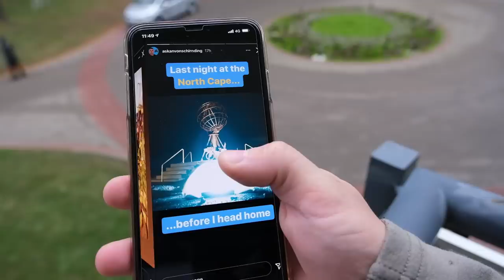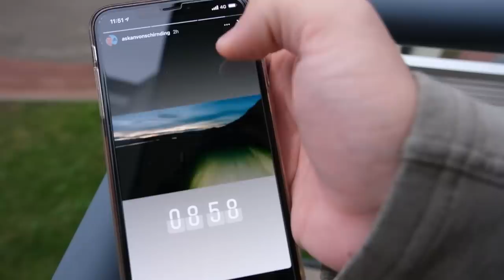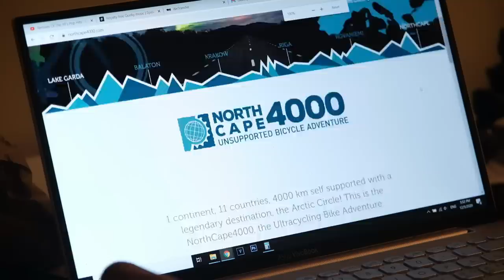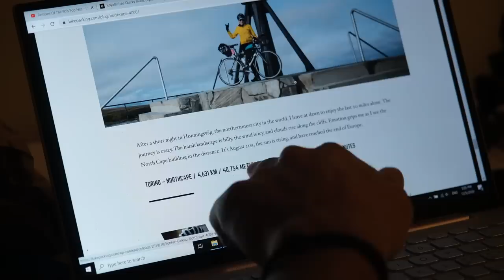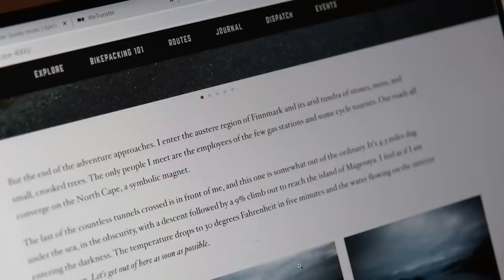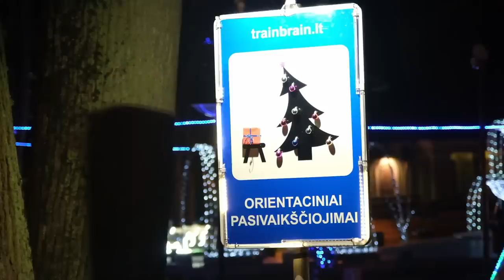Nordkapas pasiektas žiema | Velofanas | NorthCape4000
Mano elektronika
Fujifilm XT-3